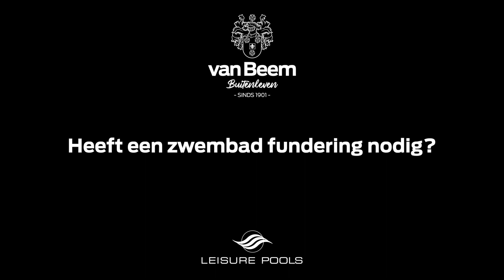Heeft een zwembad fundering nodig? | Van Beem Buitenleven